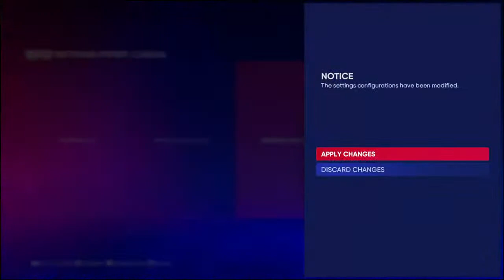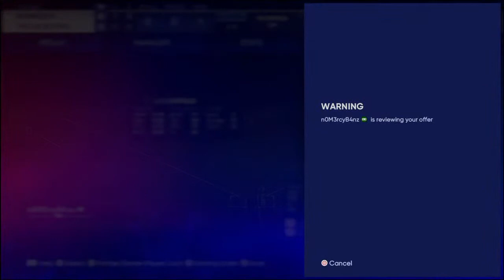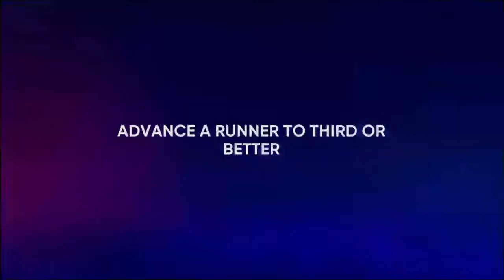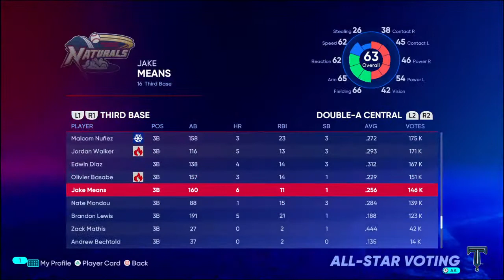Mlb road to the show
Like and sub ad me on my ps4 borutoNDT